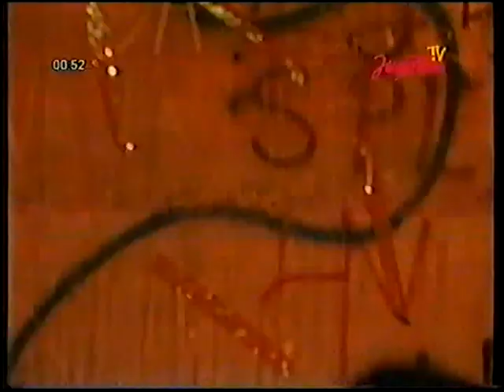GIULIANO - Kreni dalje (video)